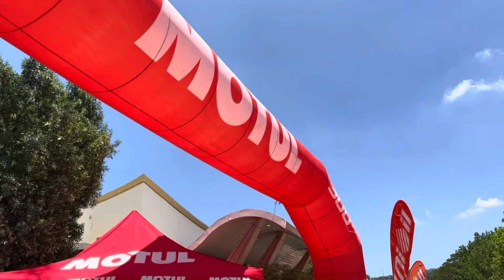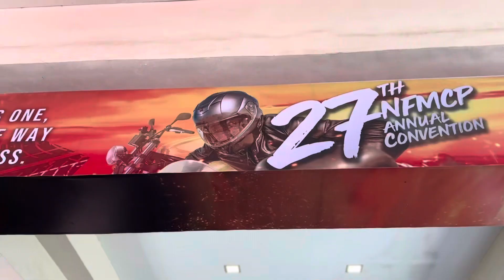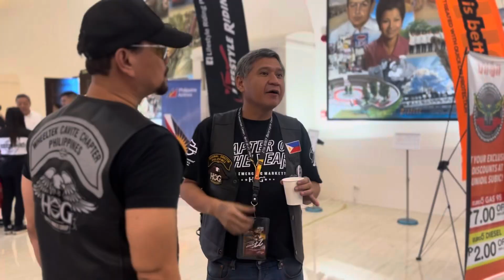27th National Bike Convention | H.O.G. Wheeltek Cavite Chapter Philippines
H.O.G. Wheeltek Cavite Chapter Philippines went to the National Bike Convention at the Subic Convention Center.

Let’s Ride Na